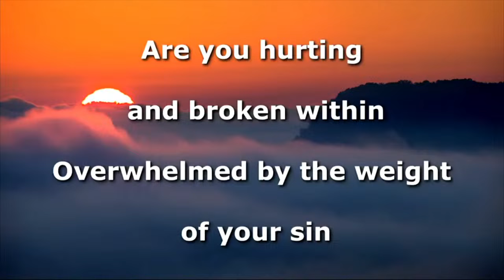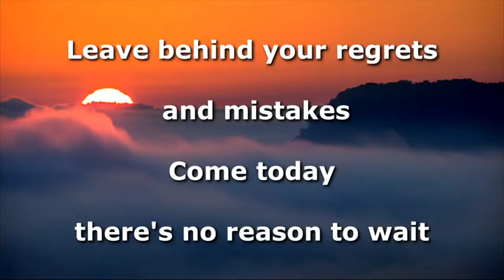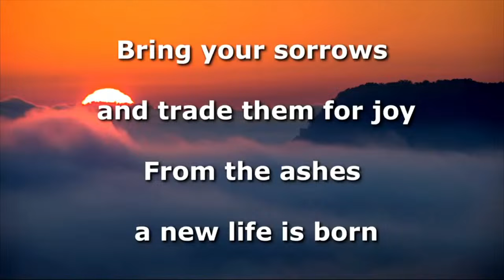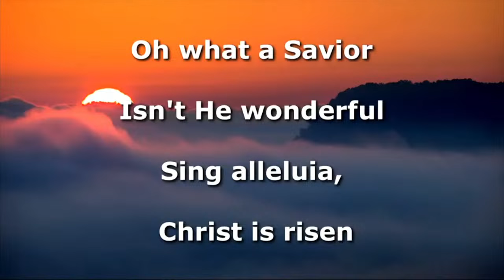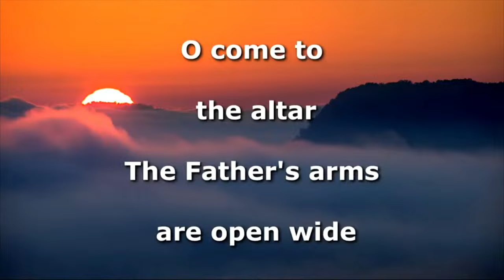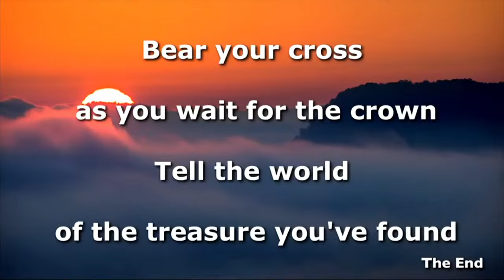8/4/24 Sunday Service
Thank for joining us today on The Way Church of God.

                       God bless